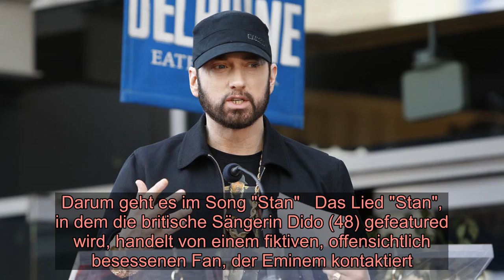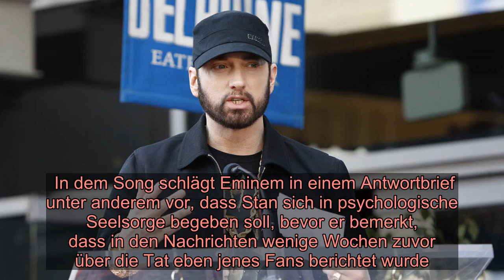Eminem veröffentlicht Telefonnummer: Fans können ihm schreiben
Eminem veröffentlicht Telefonnummer: Fans können ihm schreiben   Eminem feiert Jubiläum    Eminems (47) wegweisende "The Marshall Mathers LP" feiert ihren 20. Geburtstag. Im Zuge des Jubiläums hat sich der Rapper eine außergewöhnliche Aktion ausgedacht. Auf Twitter hat der Rapper eine Telefonnummer veröffentlicht, unter der seine Fans ihm eine Kurznachricht senden können. "Schreibt mir, ich antworte auch", erklärt Eminem unter anderem dazu und zitiert eine Zeile aus seinem Hit "Stan", der sich auch auf dem Album befindet.  Darum geht es im Song "Stan"   Das Lied "Stan", in dem die britische Sängerin Dido (48) gefeatured wird, handelt von einem fiktiven, offensichtlich besessenen Fan, der Eminem kontaktiert. Der Rapper kommt in dem Lied nicht dazu, mehrere Briefe des Mannes rechtzeitig zu beantworten und die Situation zu entschärfen, bevor der Fan sich selbst und seine Freundin umbringt. In dem Song schlägt Eminem in einem Antwortbrief unter anderem vor, dass Stan sich in psychologische Seelsorge begeben soll, bevor er bemerkt, dass in den Nachrichten wenige Wochen zuvor über die Tat eben jenes Fans berichtet wurde. Die Fangemeinde von Eminem bezeichnet sich seit geraumer Zeit selbst oftmals als "Stans". Der Begriff findet sich seit wenigen Jahren sogar im Oxford English Dictionary als Beschreibung für einen besessenen Fan. Ob der Rapper nun tatsächlich auf alle der sicherlich unzähligen Nachrichten antworten kann, ist nicht bekannt.   Im Video: Eminem als Überraschungsgast bei den Oscars 2020    Hilfe bei Depressionen bietet die Telefonseelsorge unter der kostenlosen Rufnummer: 0800/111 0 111